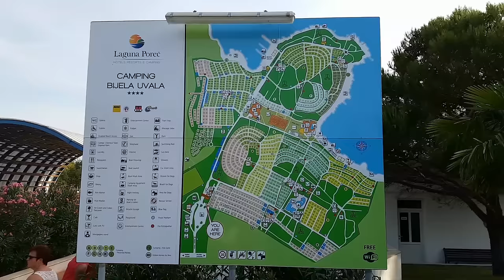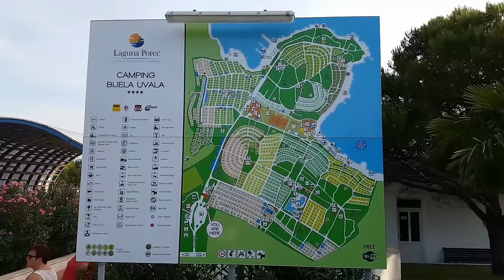Campingplatz Bijela Uvala 2016 / Istrien / Kroatien